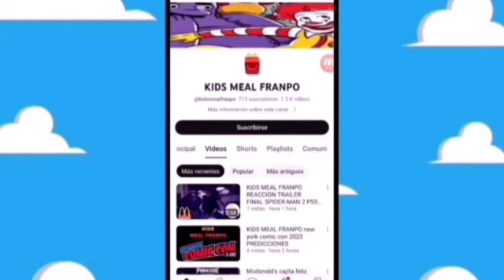Se filtra la Palomera de dia de muertos de cines de estados unidos 2024